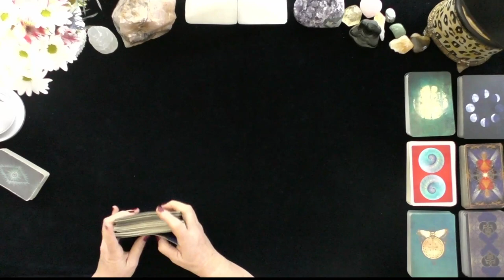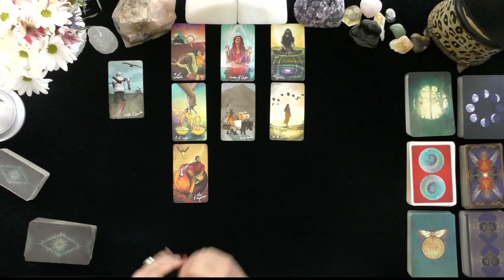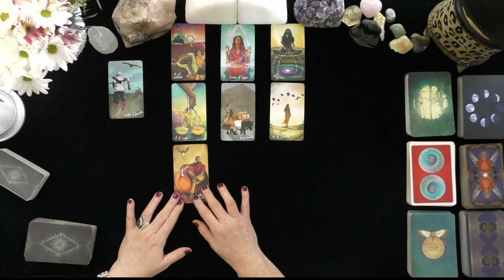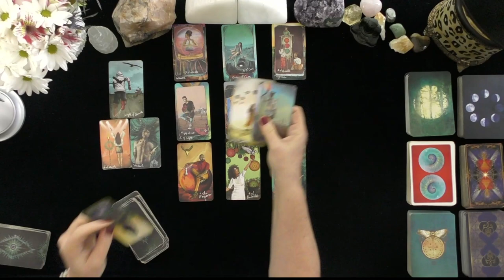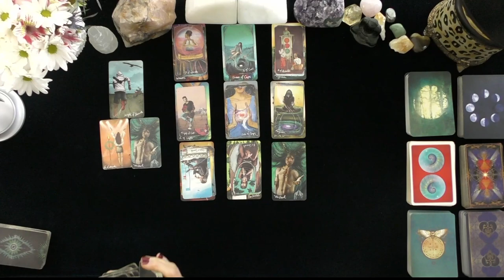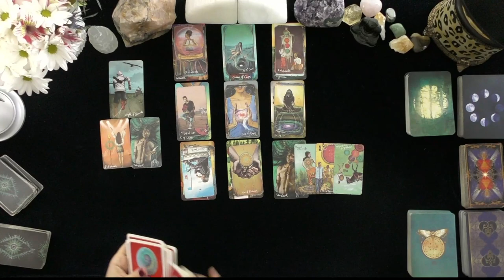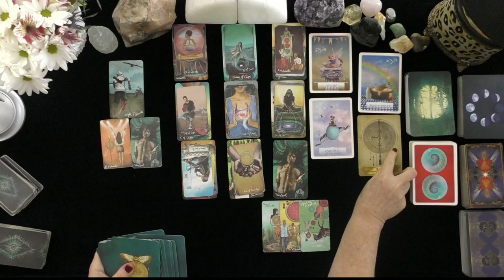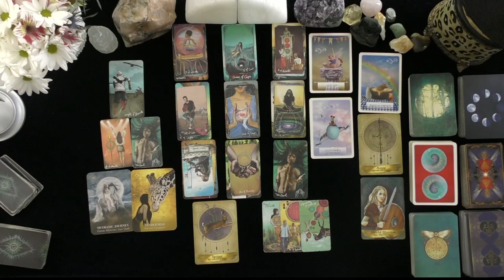CANCER~THEY HIDE THEIR FEAR AS THEY APPROACH YOU WITH OFFER~LOVE TAROT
CANCER~THEY HIDE THEIR FEAR AS THEY APPROACH YOU WITH OFFER~GENERAL TAROT READINGS, LOVE TAROT, TODAY, TIMELESS LOVE, IRISH DONNA TAROT

DONNA WILDER-HART
5 INDEPENDENTLY VETTED READINGS SINCE 2007